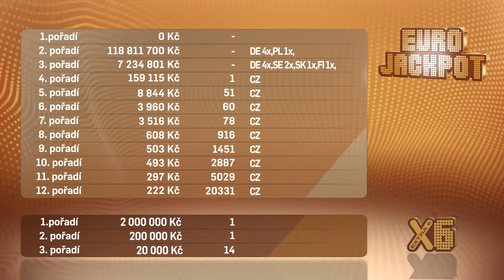Eurojackpot - 4. 11. 2022